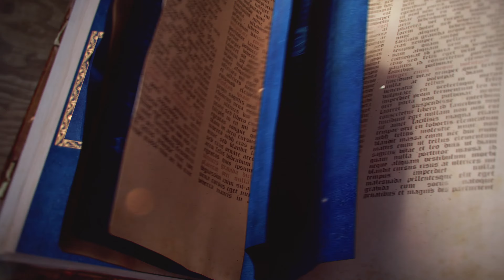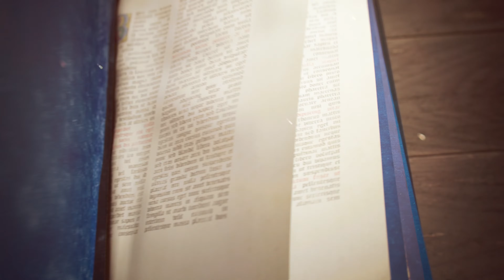Age of Empires IV [PC] Gamescom 2021 Gameplay Trailer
It's time to battle through history once more in the latest entry of the landmark Age of Empires franchise.

As part of Opening Night Live, we also showed a fresh look at our Rise of Moscow campaign and the Holy Roman Empire civilization

Age of Empires IV is coming to PC (Xbox Game Pass, Windows Store and Steam) in Oct. 28, 2021.